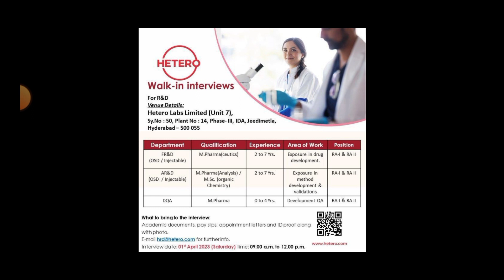New Pharma Jobs in Telugu 2023 || Latest Pharma Jobs in Hyderabad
pharmaceutical jobs
pharma job
top pharma jobs
govt jobs
apssdc jobs
telugu udyogalu
job news
Ratna informations